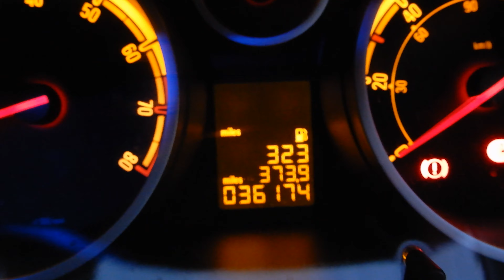MY FIRST CAR REVEAL!